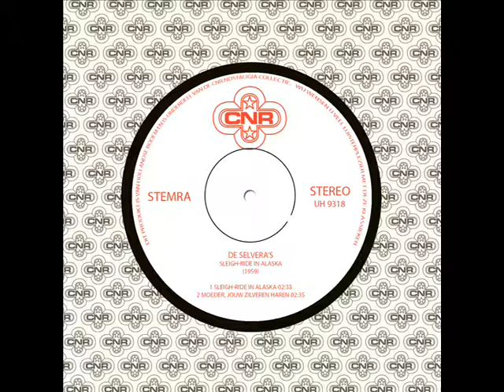De Selvera's - Sleigh-ride in Alaska (1959)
De Selvera's, het duo bestaande uit de Limburgse zusjes Mieke en Selma weren in de jaren 50 en 60 regelmatig terug te vinden in de hitlijsten. Tussen 1956 en 1962 beleefde ze hun grootste successen en deze zijn nu gebundeld in deze Single Collectie.